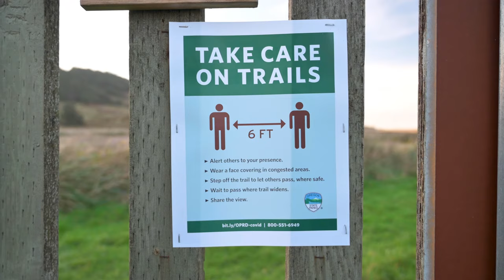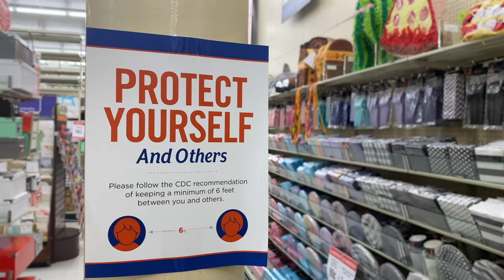Linsey Marr | 2023 MacArthur Fellow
Linsey Marr is an environmental engineer and 2023 MacArthur Fellow investigating indoor and outdoor air quality and airborne pathogens that affect human health.

Linsey is clarifying how respiratory viruses are transmitted and identifying more effective public health measures to prevent the spread of disease and improve air quality.

Explore her work and all the 2023 MacArthur Fellows on our website!
Video description: Linsey Marr, a woman with long black hair wearing a maroon blouse, works with partners in her lab. Later, she wears a blue lab coat and discusses her work in a lab. Scenes depict transit, offices, classrooms, COVID-19 precautions, aerosol experiments in the lab, and images of pollutants she describes.